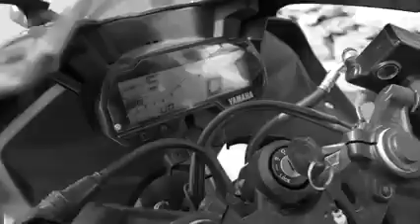220 Pulsar Vs Yamaha R15 - Tug Of War | लाखों का नुकसान 😱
220 Pulsar Vs Yamaha R15 - Tug Of War | लाखों का नुकसान 😱